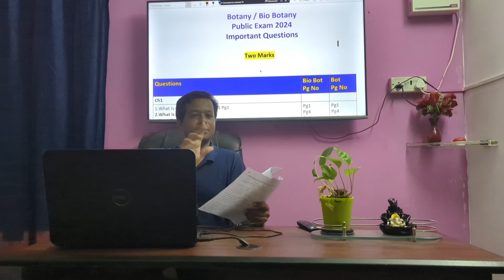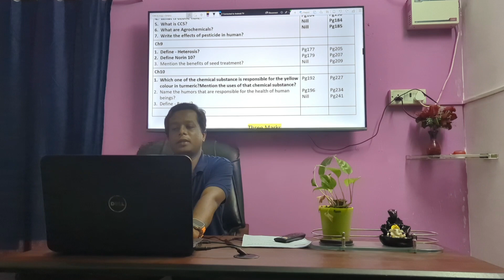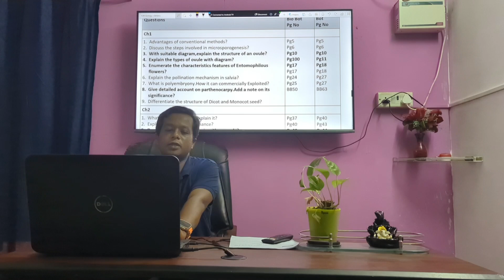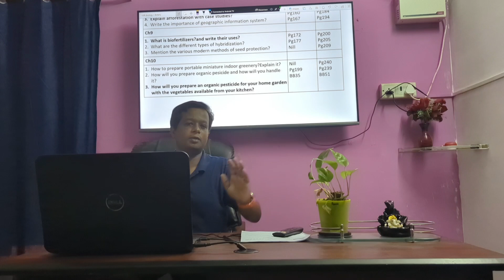Score 90+ in 12th Bio-Botany/Botany: MasterImportant Questions!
Score 90+ in 12th Bio-Botany (2024 Public Exam): Master These Important Questions!
Description:
Feeling stressed about the 12th Bio-Botany Public Exam 2024?   Stop guessing!  This video is your one-stop guide to conquering the exam and scoring a stellar 90+!  We reveal the most important Bio-Botany questions based on real exam patterns.

Here's what you'll learn:

Key concepts and topics that frequently appear in exams.
✨ In-depth explanations of crucial Bio-Botany questions.
Valuable tips and strategies to answer confidently.